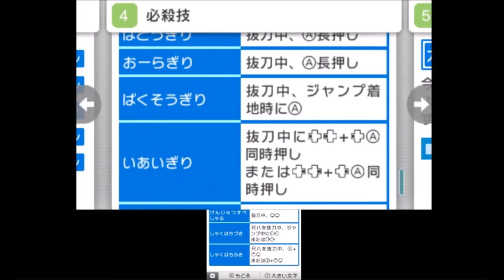【実況・3DS くにおくんの時代劇】 ストーリー編：その7：「やましろ潜入！」なんか裏口から入っちゃった・・・